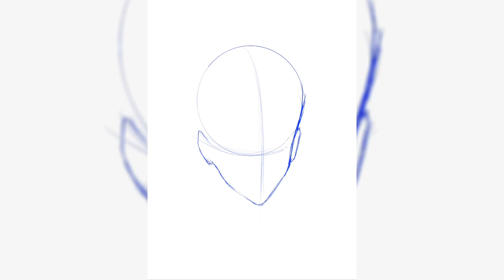DIGITAL PAINTING TIMELAPSE // ℂ𝕠𝕞𝕞𝕚𝕤𝕤𝕚𝕠𝕟 #𝟘𝟜𝟛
Commission for @BeezExistential